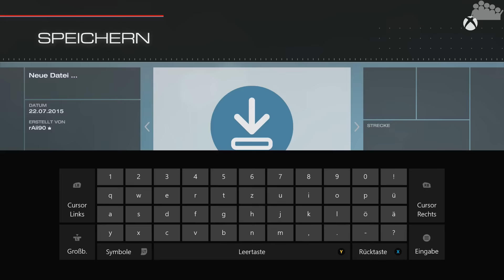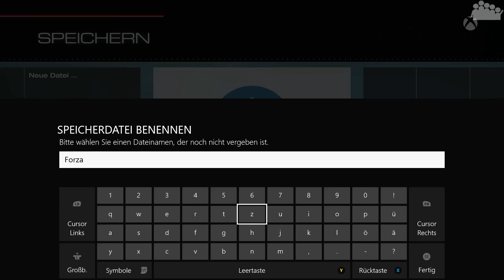FORZA MOTORSPORT 5 #157 - Angriff auf die vorderen Plätze - Let's Play Forza Motorsport 5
► In der GT-Klasse angekommen wechselt rAii zunächst einmal den Hersteller und fährt nun einen BMW M3 GT2. Dabei versucht er nun auf die vorderen Plätze Druck zu machen.

► It's time to RACE - das interaktive Format bei dem DU aktiv mitmachen und nicht nur gegen rAii sondern gegen die ganze Community antreten kannst:

► Unser Teamspeak-Server - komme vorbei und werde noch ein größerer Teil der Community:
● diepixelhelden.ultimate-teamspeak.de